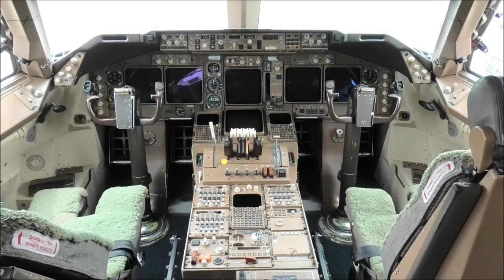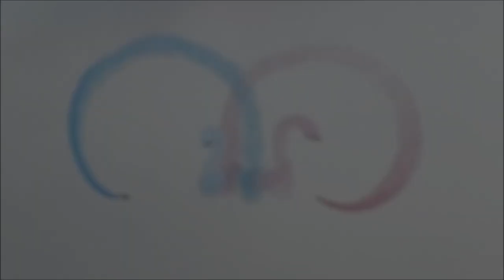Best 2021 aviation moments - A short aviation film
To celebrate the end of this challenging but still very rewarding year i decided to make this short aviation film for you all to enjoy on this new years eve. I hope you all enjoy this and i will see you next year. Happy new year everyone!